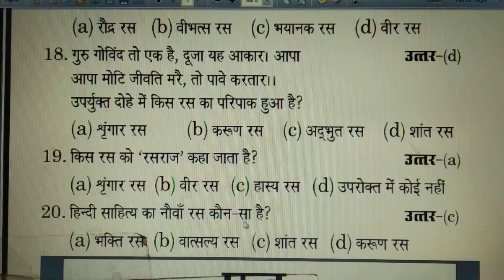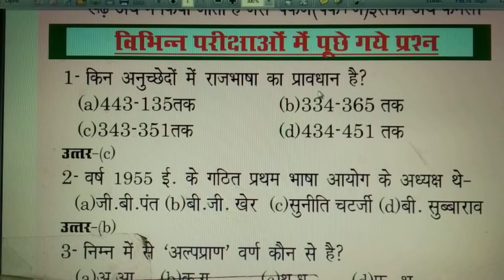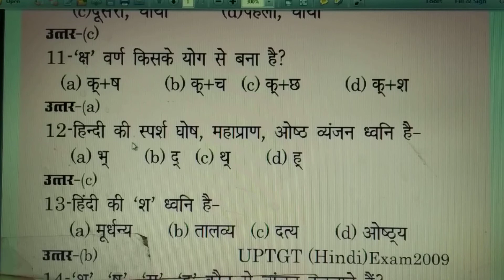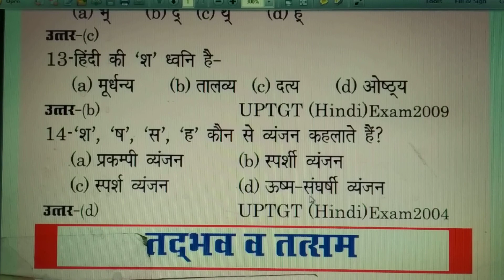हिंदी व्याकरण || अति महत्वपूर्ण टॉपिक || प्रमुख लेखक सामान्य परिचय ||जूनियर अध्यापक भर्ती परीक्षा 21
हिंदी व्याकरण || अति महत्वपूर्ण टॉपिक || प्रमुख लेखक सामान्य परिचय एवं उनकी रचना जूनियर अध्यापक भर्ती परीक्षा २०२१ ||केवल महत्वपूर्ण टॉपिक
हिन्दी भाषा का व्याकरण लिखने के प्रयास काफी पहले आरम्भ हो चुके थे। अद्यतन जानकारी के अनुसार हिन्दी व्याकरण का सबसे पुराना ग्रंथ बनारस के दामोदर पण्डित द्वारा रचित द्विभाषिक ग्रंथ उक्ति-व्यक्ति-प्रकरण सिद्ध होता है।[1] यह बारहवीं शताब्दी का है। यह समय हिंदी का क्रमिक विकास इसी समय से प्रारंभ हुआ माना जाता है। इस ग्रंथ में हिन्दी की पुरानी कोशली या अवधी बोली बोलने वालों के लिए संस्कृत सिखाने वाला एक मैनुअल है, जिसमें पुरानी अवधी के व्याकरणिक रूपों के समानान्तर संस्कृत रूपों के साथ पुरानी कोशली एवं संस्कृत दोनों में उदाहरणात्मक वाक्य दिये गये हैं। 'कोशली' का लोक प्रचलित नाम वर्तमान में 'अवधी' या 'पूर्वीया हिन्दी' है। १६७५ई. से कुछ पूर्व ब्रज भाषा के व्याकरण का एक ग्रंथ मिर्ज़ा ख़ान इब्न फ़ख़रूद्दीन मुहम्मद द्वारा लिखा गया है। १६ पृष्ठों के तुहफ़तुल हिन्द नामक इस संक्षिप्त ग्रंथ में हिन्दी साहित्य के विविध विषयों का विवेचन है जो क्रमशः इस प्रकार हैं - व्याकरण, छन्द, तुक, अलंकार, शृंगार रस, संगीत, कामशास्त्र, सामुद्रिक शास्त्र और शब्दकोष। १८९८ में एक डच विद्वान योन योस्वा केटलार द्वारा लिखे गए हिंदी व्याकरण के प्रमाण भी मिलते हैं। हिंदी विद्वान सुनीति कुमार चटर्जी भी अपने लेखों में इस ग्रंथ का उल्लेख मिलता है।